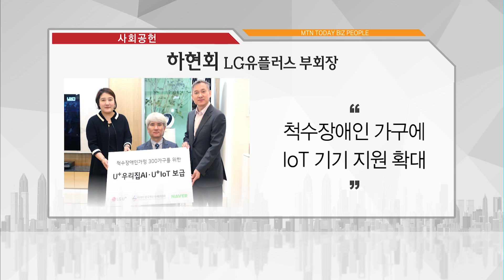[비즈피플] 김종호 금호타이어 회장 "파키스탄에 타이어 제조기술 수출" 외 3건 / 머니투데이방송 (뉴스)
09/27 MTN 투데이

경제계 주요 인사들의 소식을 전하는 비즈피플 시간입니다.

1. 김종호 금호타이어 회장 "파키스탄에 타이어 제조기술 수출"
2. 하현회 LG유플러스 부회장 "척수장애인 가구에 IoT 기기 지원"
3. 함영주 하나은행장 "고양시와 국공립어린이집 지원 업무협약"
4. 글로스퍼의 사내벤처 '블록체인씨앤에스', 바이오헬스 사업 추진